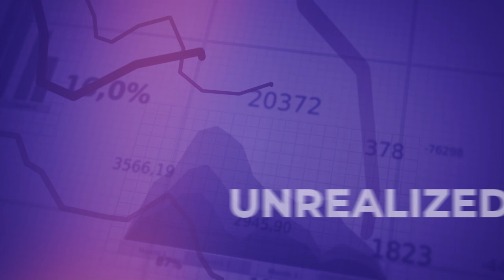Developing a Digital & Compliant Workforce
Want to increase your organization's compliance and optimize the management of your workforce at the same time? Only SumTotal can deliver this unique value proposition.

With SumTotal, companies can increase their bottom line, eliminate risks and reduce labor costs through a solution that delivers innovative automation coupled with digital compliance training. Emerging, enterprise, and multi-national companies can personalize their workforce data to achieve higher safety, reduce costs and improve accuracy by evaluating each employee on an annual, monthly, weekly and even daily basis.

Request your personalized demonstration of SumTotal's workforce management and compliance solution today

SumTotal Systems provides a unified, comprehensive and flexible HCM solution spanning the entire employee lifecycle. The award-winning solution for attracting, retaining, developing and engaging today’s multi-generational workforce is grouped into four HR Suites – Talent Acquisition, Learning Management, Talent Management and Workforce Management – all on a common platform.

SumTotal is forged on decades of experience providing HCM solutions to companies of all sizes, in all industries including, airlines, financial services, healthcare, manufacturing and pharmaceuticals.  The company’s beautiful technology provides a gateway to all content libraries, including seamlessly integrated access to the largest corporate learning library from Skillsoft. SumTotal also supports content aggregation leveraging the latest standards, including xAPI and CMI5.